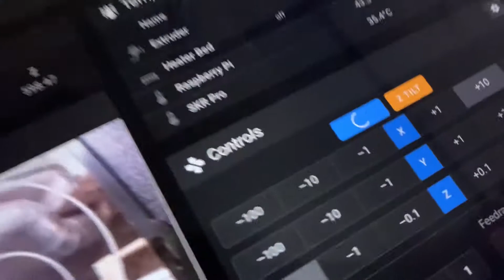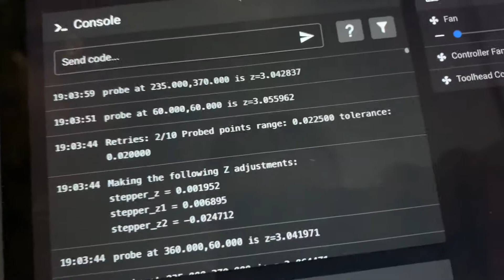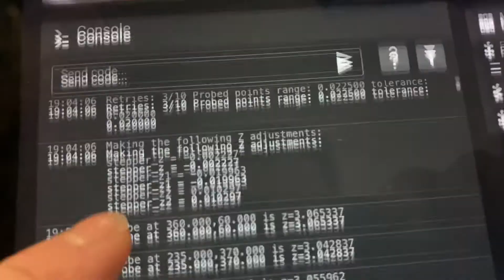3 Point Kinematic Bed Skew Calibration - RatRig, BLTouch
Bed skew calibration. BLTouch with three independent z motors. 0.2mm tolerance across three points of the 400mm^2 bed